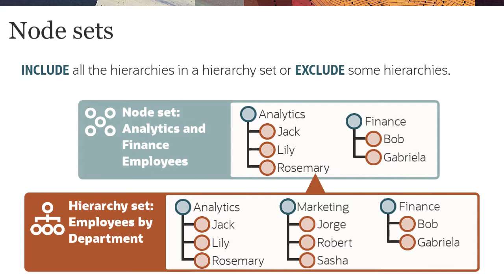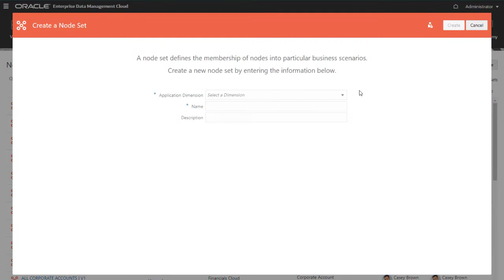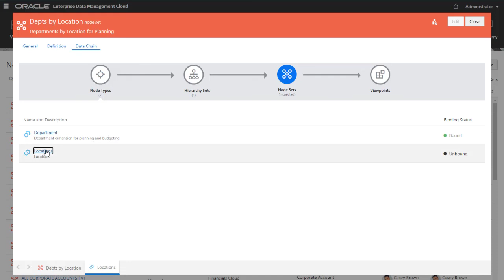Creating Node Sets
This tutorial shows you how to create node sets in Enterprise Data Management Cloud.